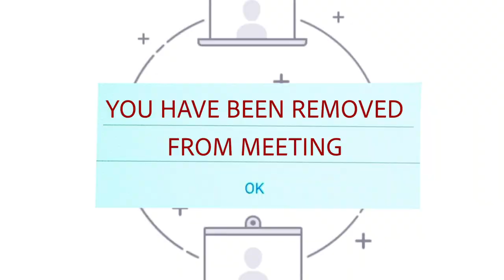FAMILY ZOOM MEETING (parody)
Family zoom meetings in quarantine, local Ohana in Hawaii.
Stay Home Stay Safe! Bloopers at the end 😂🤙